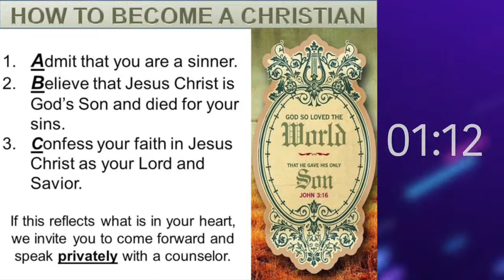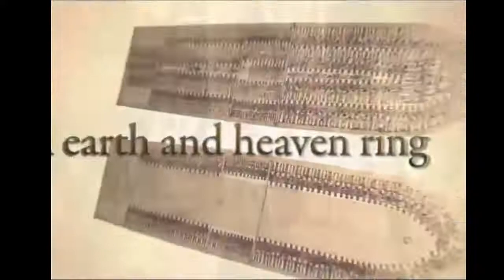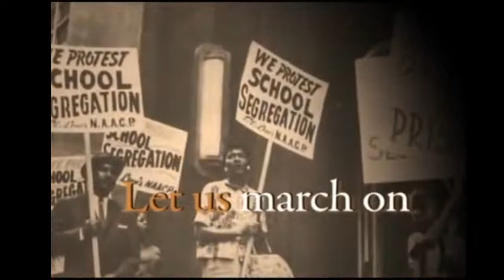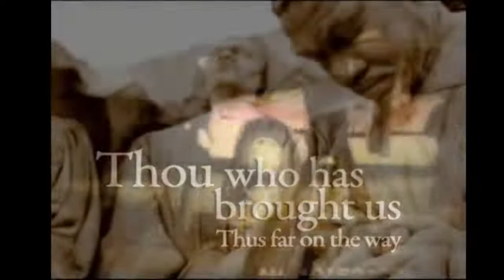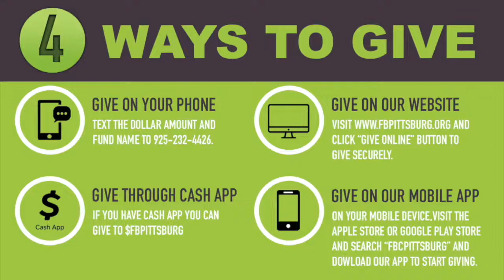Rev. Diana Becton | 2-13-22 | First Baptist Service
FBC does not own the copyright to the music in this video.